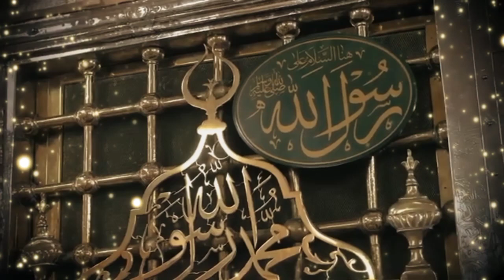2023 الوداع الوداع ماہ رمضان😭😭💔محمودعطاری#AlwadaMaheRamdan